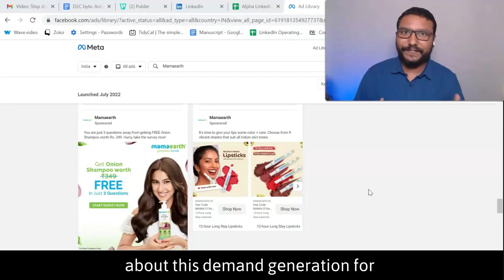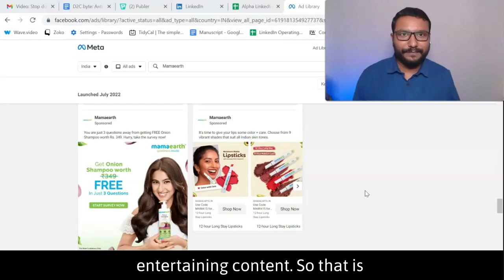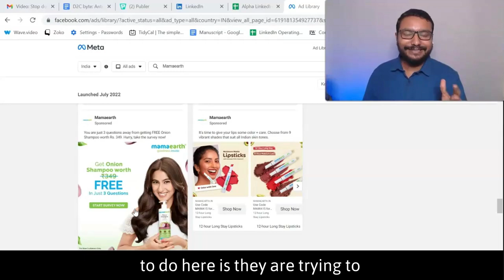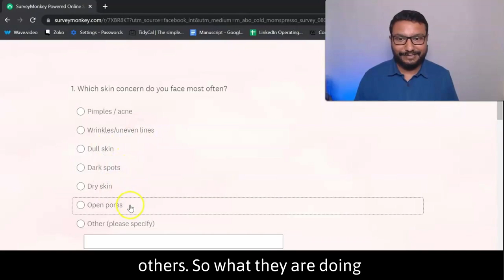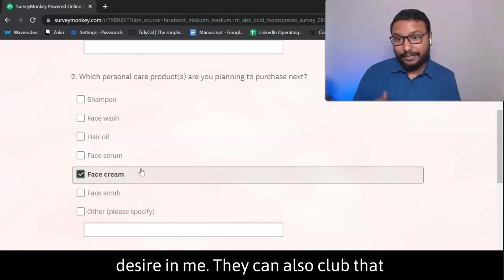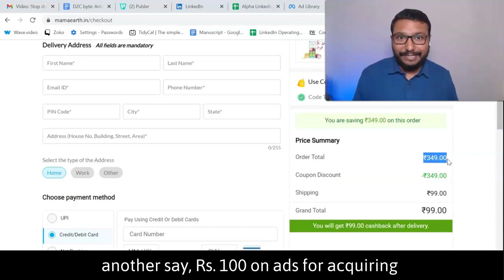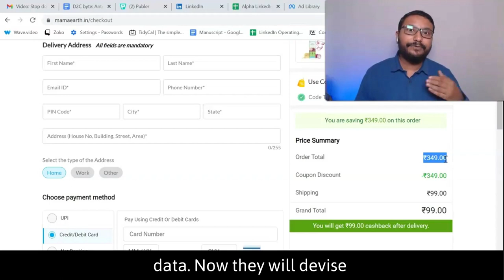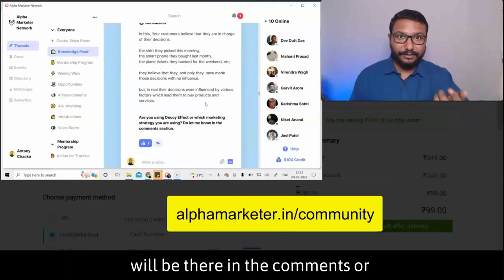Mamaearth Marketing Strategy Explained | Demand Generation strategy for D2C eCommerce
Mama Earth, an Indian Unicorn D2C brand, is using a demand generation strategy to acquire customers. Instead of direct selling products to their customer, they are collecting user data about their skin concern and what kind of product the customer is looking forward to address.

Watch the complete video to understand how Mama Earth is using a demand generation strategy for its D2C e-commerce business.